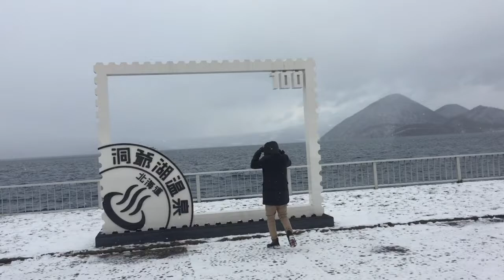Hokkaido 2016 music video